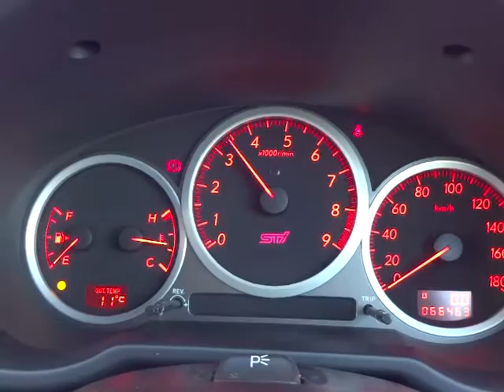スバル インプレッサ WRX STi エンジン音 (A045)